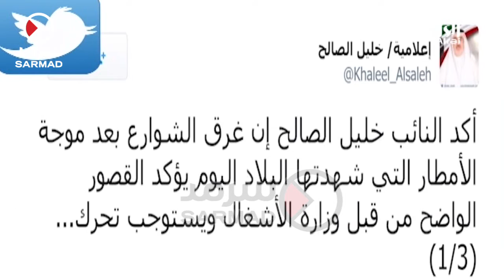نواب يستنفرون الحكومة للتحرك والأشغال تقر بالتقصير وتتوعد المحاسبة